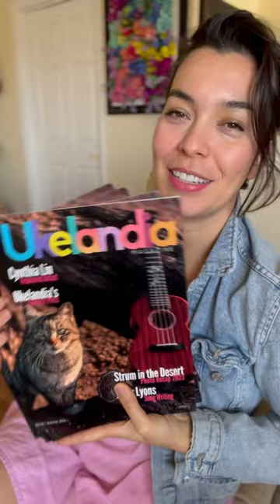Ukelandia Magazine - Few Copies Left!